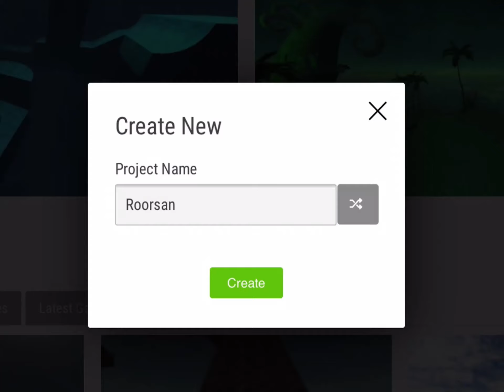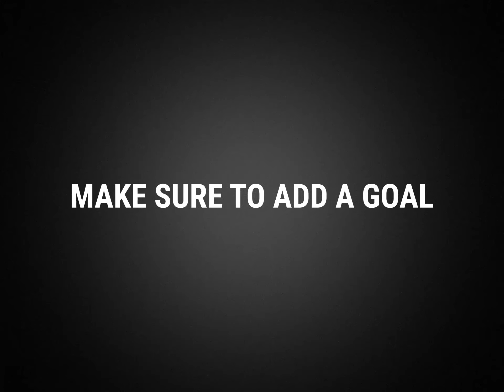Touch Creation Trailer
Touch Creation Mode is now available in HiberWorld! Now you can make games on your mobile phone and tablet.